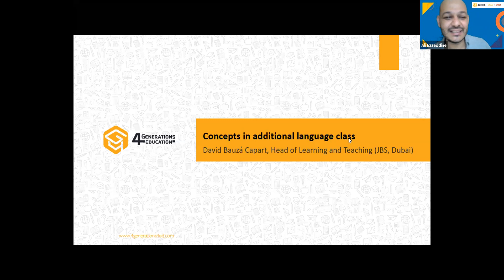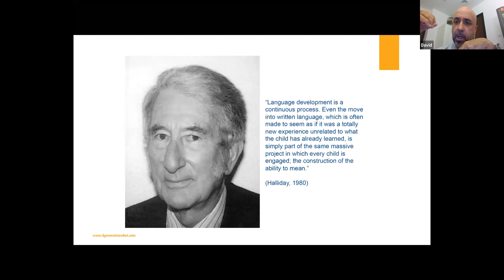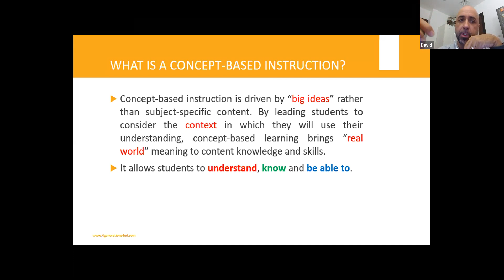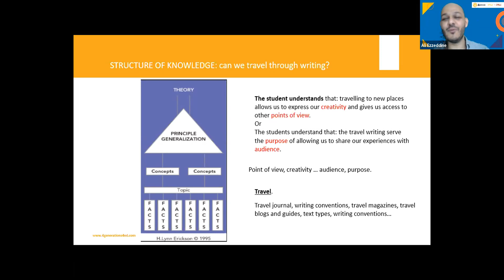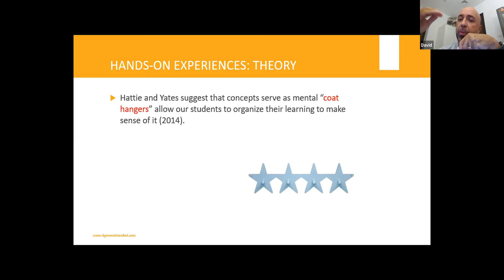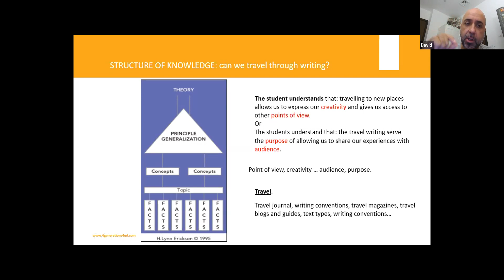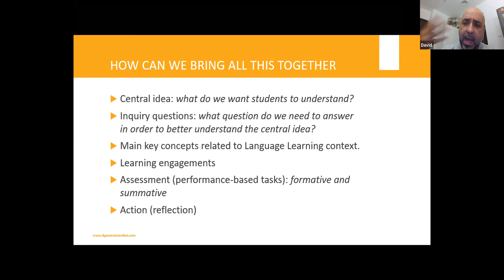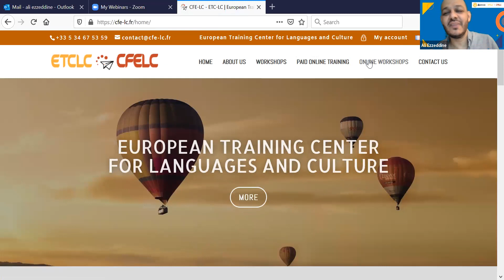Concepts and Additional Languages with David Bauza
Concepts and Additional Languages
David Bauza
17th October 2020

 Meaning constructed through conceptual categories is central in the process of additional language development. In this session, we will discover how in additional language learning, learners need to make their own meanings, and need conceptual interactions to help achieve this.

David Bauza​
International Trainer
David Bauzá-Capart Born in Balearic Islands (Spain) but living in Dubai Director of Teaching and Learning at Jumeira Baccalaureate School MYP IBEN educator for more than 10 years